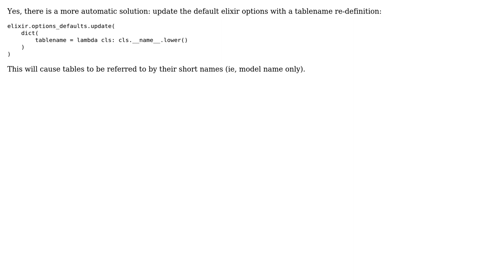Length Limit for MySQL Identifiers (table names, column names) using SQLAlchemy with Elixir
With thanks & praise to God, and with thanks to the many people who have made this project possible! You are responsible for your own actions.